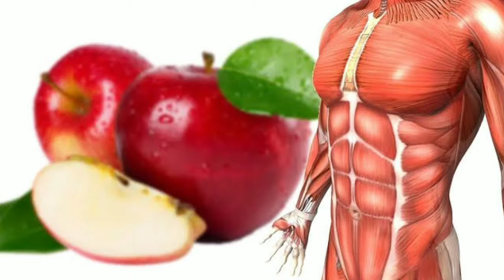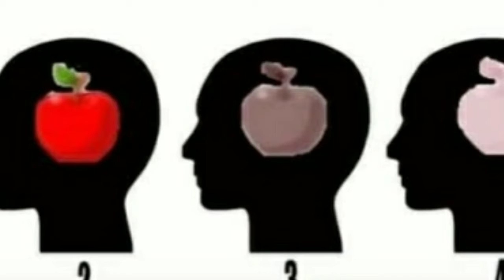Facts on apple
Facts on apple by sanket srivastav
benefiits of apple//apple kaise pakta hai//apple ka fayada kya kya h//apple kaha milta hai//harmfull effect of apple